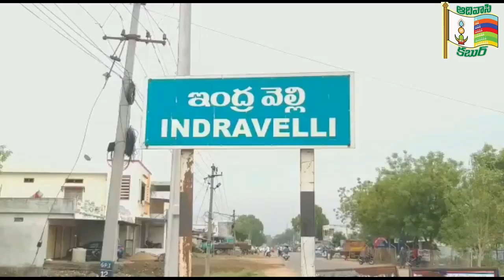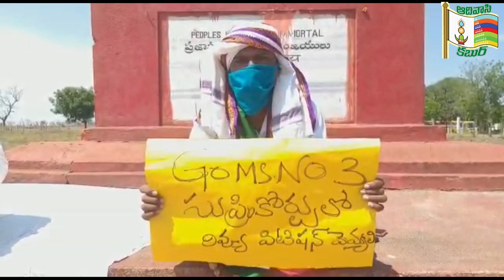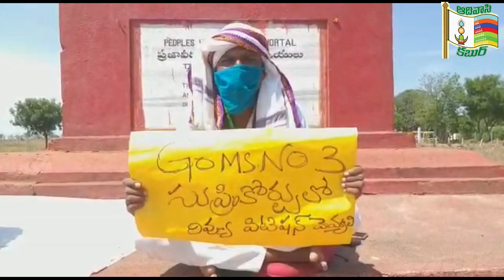GO No. 3 పునరుద్దరించాలని ఇంద్రవెల్లి అమరవీరుల స్థూపం సాక్షిగా దీక్ష|| Deeksha at martyrs memorial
రాష్ట్ర ప్రభుత్వం GO No. 3 (జీవో నెం: 3) పునరుద్దరించడానికి అవసరమైన చర్యలు తీసుకోవాలని డిమాండ్ చేస్తూ ఇంద్రవెల్లి మండల తుడుందెబ్బ అధ్యక్షుడు మెస్రం నాగనాథ్  ఇంద్రవెల్లి అమరవీరుల స్థూపం వద్ద  ఒక రోజు దీక్ష చేపట్టాడు. రాష్ట్ర ప్రభుత్వం వెంటనే స్పందించి సుప్రీమ్ కోర్ట్ జీవో నెం: 3 ని రద్దు చేస్తూ ఇచ్చిన తీర్పు పై రివ్యూ పిటిషన్ వేయాలని డిమాండ్ చేశారు. తుడుందెబ్బ జిల్లా నాయకులు మెస్రం నాగనాథ్ దీక్షకు సంఘీభావం ప్రకటించారు.   ఇంద్రవెల్లి తహసీల్దార్కు మెమొరాండం సమర్పించారు.